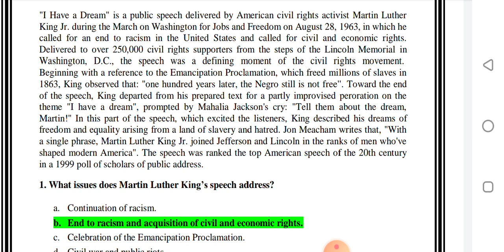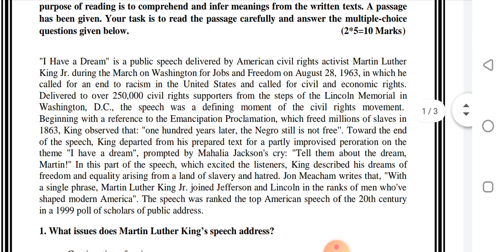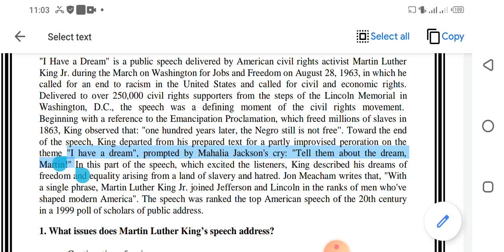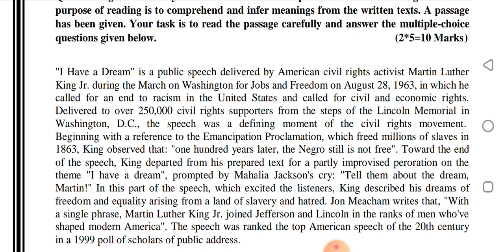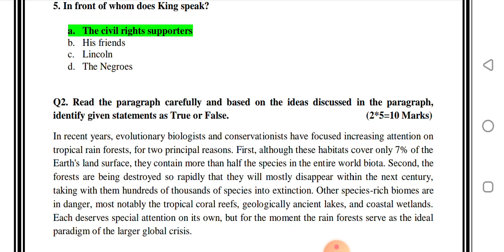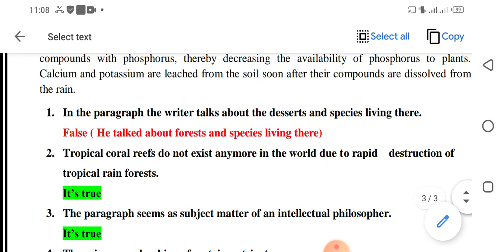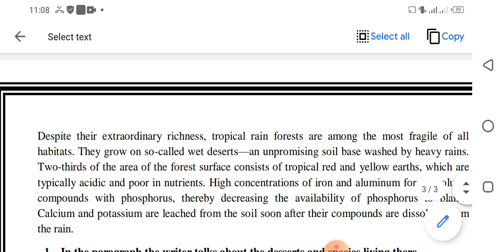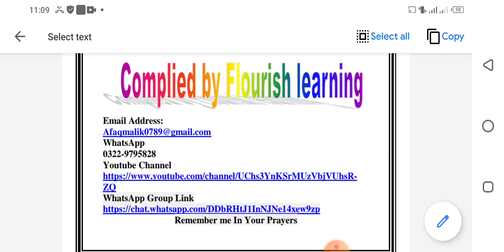ENG 101 Assignment 1 / Correct Solution / Semester Fall 2021/ English Comprehension / assignment 1